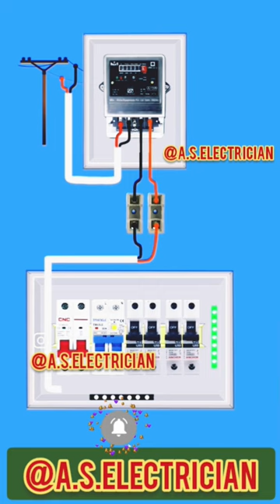single phase db dressing